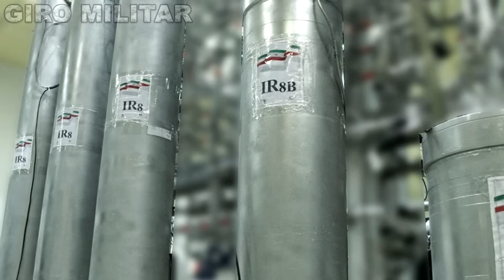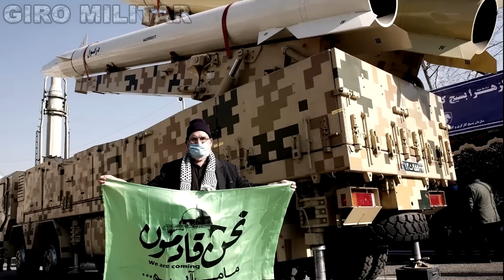Guerra entre EUA, Israel e Irã começa ser levada em conta! Exército, Marinha, Forças Armadas.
Confira as últimas notícias sobre a escalada da tensão no Oriente Médio, com o envio do submarino nuclear USS Georgia pelos Estados Unidos à região e os exercícios militares realizados em parceria com Israel, com o suposto alvo implícito do Irã.

Desde a saída do acordo nuclear de 2015 e a imposição de sanções econômicas, a tensão entre os dois países tem aumentado, com o Irã reduzindo suas obrigações e acusado de apoiar grupos militantes na região. Este vídeo traz uma análise sobre os possíveis desdobramentos dessa situação e as preocupações em relação a um conflito ainda maior.